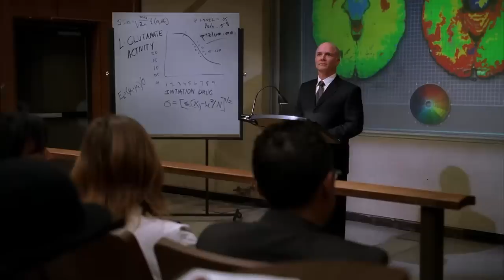"Get A Hooker... Anything!" | House M.D..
When House and Wilson attend a lecture being put on by one of House's ex medical school peers, things quickly get heated between the two ex-medical school rivals.

From Season 2 Episode 12 ''Distractions'': The team struggles to diagnose a teen suffering from spasms when severe burns following an accident make most of their usual diagnostic tests impossible. Meanwhile, House exacts revenge on a doctor who turned him in for cheating in medical school.